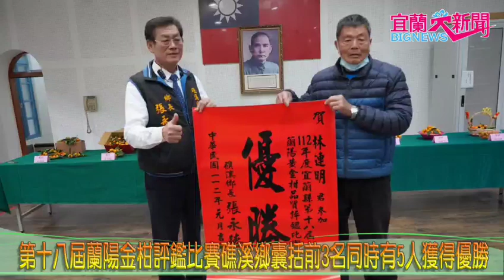宜蘭大新聞/記者蕭夢麟